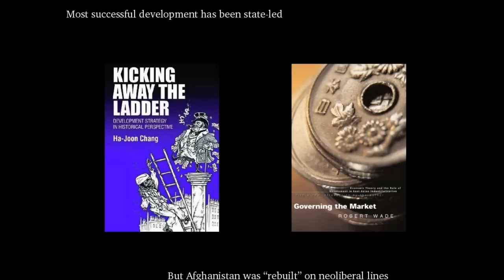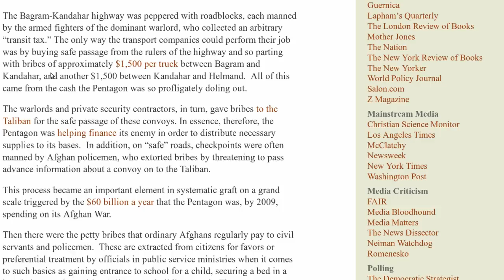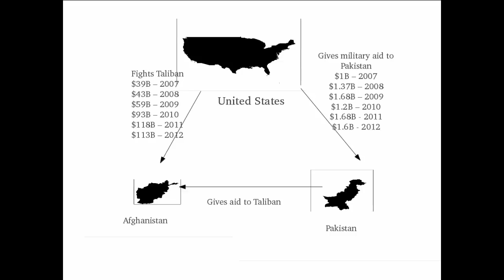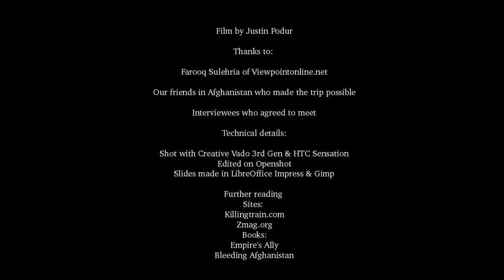Waiting for 2014 in Afghanistan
A short documentary by Justin Podur about Afghanistan's perils and prospects leading up to the 2014 NATO withdrawal and election. Includes interviews with Afghan MPs: Ramazon Bashardost, famous for his anti-corruption politics, and Shukria Barakzai, famous as a writer of Afghanistan's constitution. Based on a visit to Kabul in March 2013.